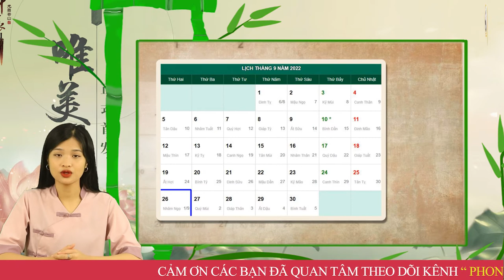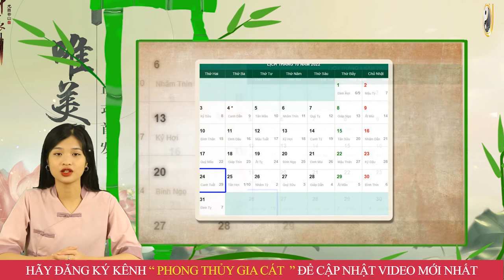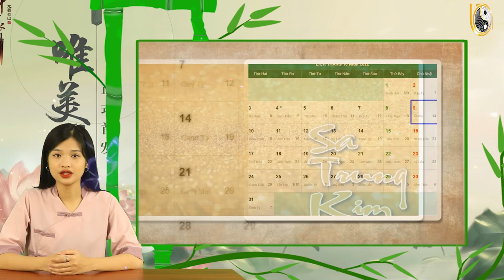Tháng 9 ÂL Năm 2022 Tuổi Bính Ngọ 1966 Thần Tài ĐẬP TIỀN VÀO MẶT Đổi Đời Tỷ Phú, Giàu Nứt Vách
01. Linh phù giải hạn
02. Hồ lô hóa giải Ngũ Hoàng
03. Mai Hoa Phú Quý
04. Gương bát quái tinh cầu
05. Kim bài thái tuế 2023
06. Vòng tam hợp Dần Ngọ Tuất
07. Vòng tam hợp Thân Tý Thìn
08. Vòng tam hợp Hợi Mão Mùi
09. Vòng Tam Hợp Tỵ Dậu Sửu
10. Bát bảo tâm kinh
11. Minh Quang pháp bảo cầu
12. Minh Quang pháp bảo lục giác
13. Tỳ Hưu Lộc Tài (Đồng)
14. Tỳ Hưu Khai Vận ( Bạch Ngọc)
15. Bách Niên Tụ Tài ( tụ tài lộc)
16. Song long ngọc ấn ( ấn thăng quan)
17. Kim bài ngũ Lộ Thần Tài
18. Hồ lô bình an ( treo xe)
19. Móc khóa văn xương
20. Ống bút văn xương gỗ đào
21. Bút văn xương gỗ đào
22. Bút văn xương gỗ đào nhỏ
23. Hoa mai kim tiền ( mạ vàng )
24. Các vật phẩm phong thủy khác